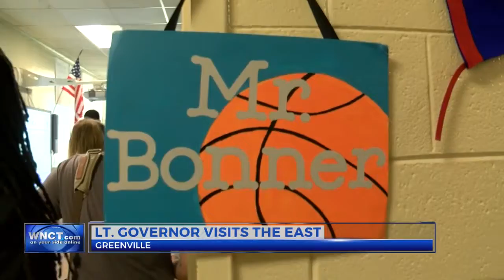Lt. Governor Forest visits teachers, students, at South Greenville Elementary